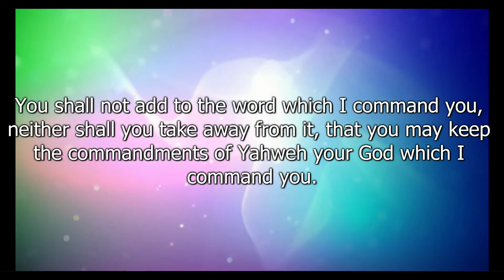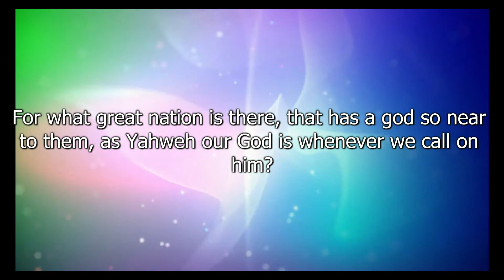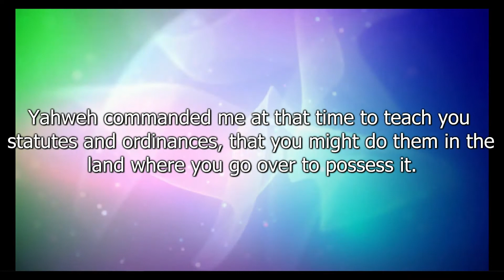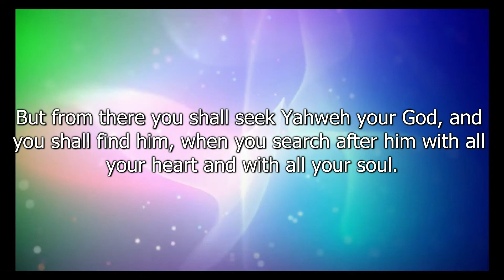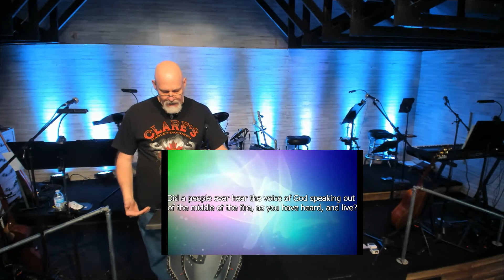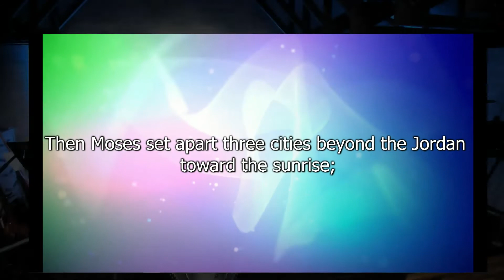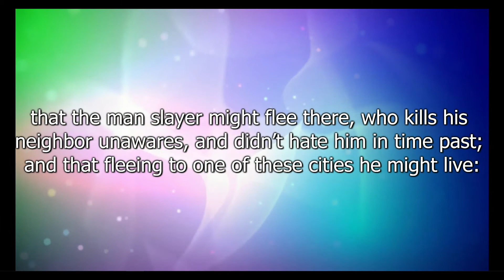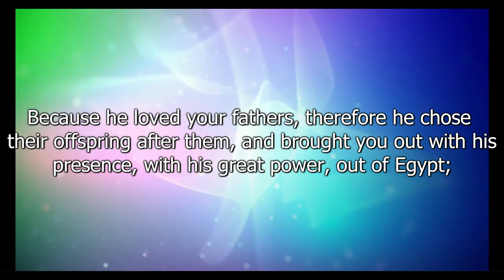Deuteronomy 4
Live Church Service